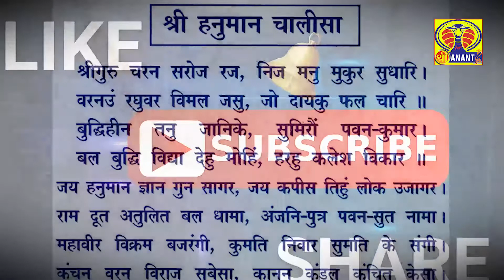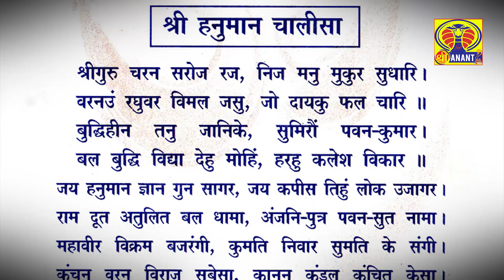ହନୁମାନ ଚାଳିଶାର ମାହାତ୍ମ୍ୟ.....